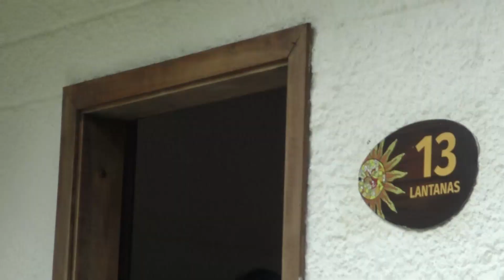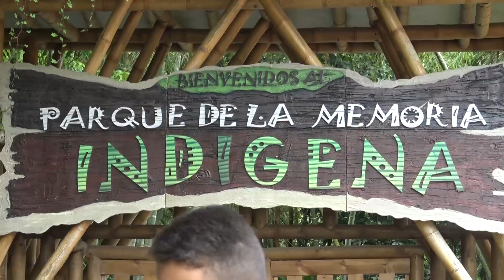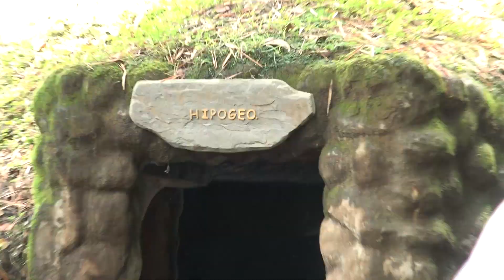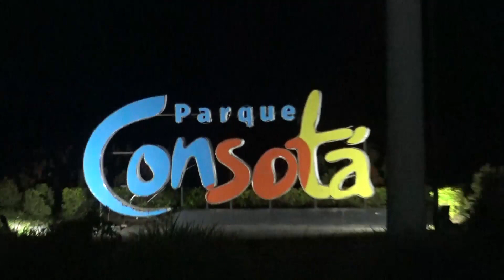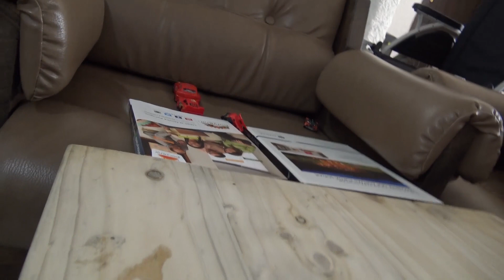cumple luz elena 74